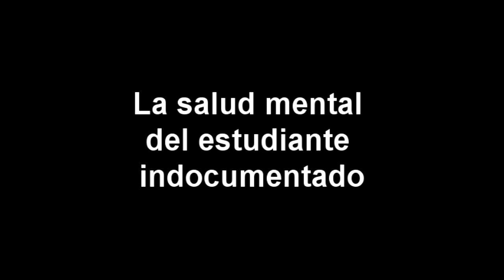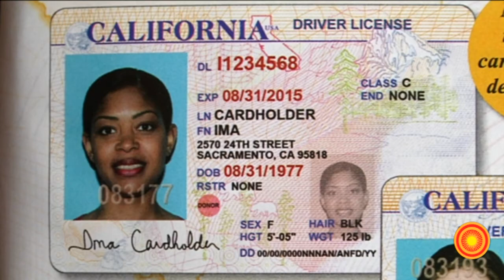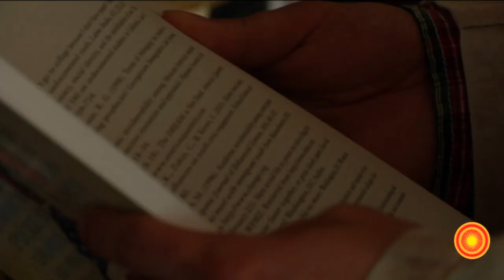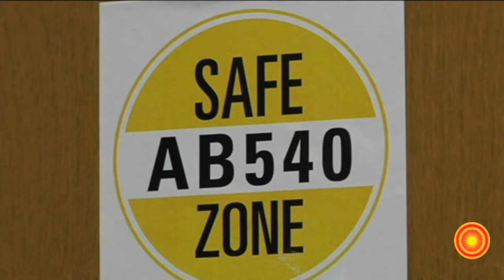La salud mental de los estudiantes indocumentados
El Nuevo sol, Julio Huerta reportero. Salud mental de los estudiantes indocumentados.